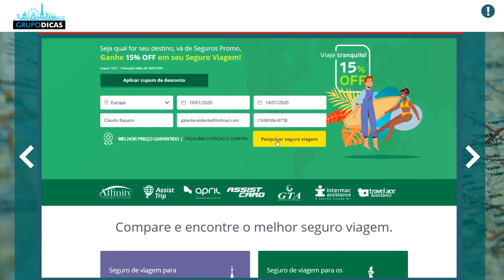☑️ Seguro viagem internacional é obrigatório para a Espanha? Quais os requisitos e coberturas?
Dicas rápidas de viagem sobre o  seguro viagem internacional é obrigatório para a Espanha? Quais os requisitos e coberturas? Quais as melhores empresas?
Nessa página você vai encontrar todos os links que citamos no vídeo e os links importantes para você montar sua viagem à Espanha. Uma forma de mantermos todos eles em um único lugar, atualizados e da forma mais organizada possível. Nessa página você vai encontrar tudo que precisa para montar sua viagem, sempre com os melhores preços e serviços. E muitos descontos que negociamos sempre com as empresas e já estão dentro desses links automaticamente! Já salva essa página que você usará muito no planejamento da viagem.

Espero que tenham gostado das dicas  rápidas sobre o seguro viagem para Espanha! Comentem ai! :)